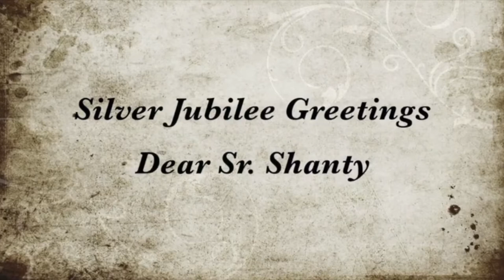Sr.Shanty - Silver Jubliee - pictures